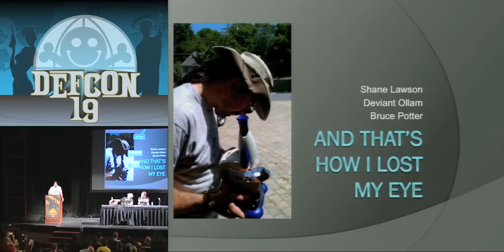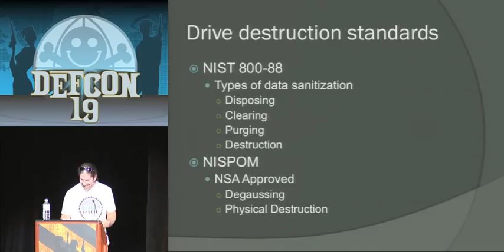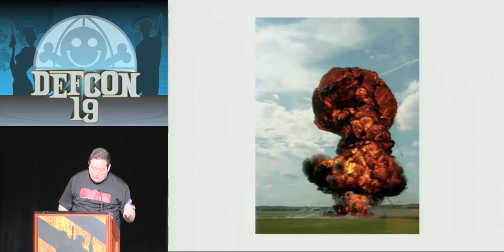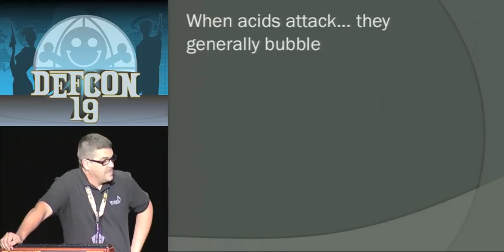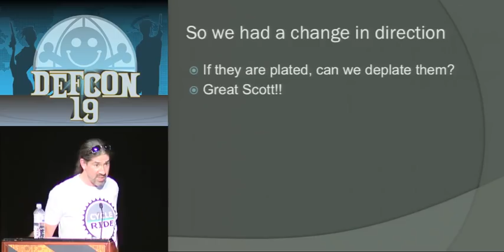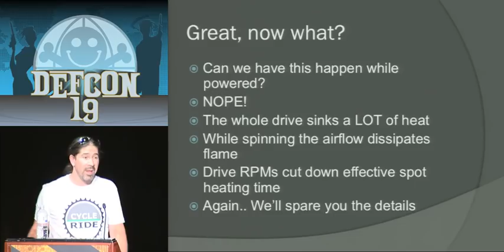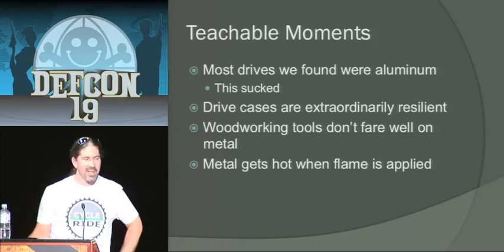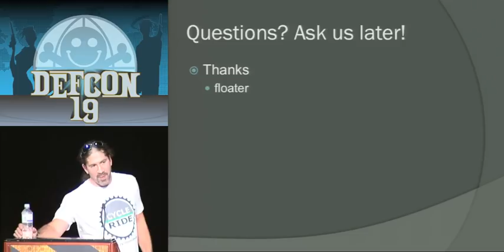DEF CON 19 - Lawson, Potter, and Deviant Ollam - And Thats How I Lost My Eye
Shane Lawson, Bruce Potter and Deviant Ollam - And That's How I Lost My Eye: Exploring Emergency Data Destruction
Are you concerned that you have become a subject of unwarranted scrutiny? Convinced that the black helicopters are incoming and ruthless feds are determined in to steal your plans of world domination? This talk explores several potential designs for quick and ruthless destruction of data as a last resort, break glass in case of emergency type of situation. Projectiles and chemical warfare will be involved along with other methods. Each method carries risk, reward, and near certainty for bodily harm. You might lose an eye, but you will keep your freedom with these techniques and remain to fight another day.

Shane Lawson is a Senior Security Engineer for Tenacity Solutions, Inc. +He creates and tests secure network solutions for various commercial and government clients, advises on security policy development, and provides physical security guidance to multiple clients. +Prior to this, he was a senior technical advisor for multiple US Navy carrier and expeditionary strike groups, specializing in information security and joint communications. +Shane is a US Navy veteran, where he served as an information systems security manager and communications watch officer for over ten years. In his spare time he is actively involved in physical security research and exploitation and is a member of the Fraternal Order of Locksport (FOOLS).

Bruce Potter is the chief technologist and cofounder of Ponte Technologies. Prior to founding Ponte Technologies, Mr. Potter served as a Senior Associate at Booz Allen Hamilton for almost four years where he lead a team focusing on emerging technologies such as wireless security, software assurance, trusted computing, and advanced computer network defense capabilities. In his role at Booz Allen, Mr. Potter served as a technologist overseeing a variety of client engagements as well as managing the day to day operations and logistics of his team. Prior to joining Booz Allen, Mr. Potter held several jobs focused on security and network operations including managing network and security operations for Network Solutions and CTO for a transaction processing startup in Anchorage, Alaska. Mr. Potter has coauthored a number of books including "802.11 Security" and "Mastering FreeBSD and OpenBSD Security" published through O'Reilly. Mr. Potter also regularly writes articles and presents at a wide variety of security conferences. Mr. Potter is the founder of The Shmoo Group of security, crypto, and privacy professionals. Through The Shmoo Group, Mr. Potter assists with a number of open source projects and the yearly ShmooCon security conference held in Washington, DC.

Deviant Ollam is a value-sized bucketful of free fun who enjoys all things related to physical security and many things that aren't. Among the non-lock and non-gun things that he adores are taro smoothies, reindeer meat, jersey-knit bedsheets, and surprise hugs. He will totally rock on in karaoke at everything from the Ramones to the Grateful Dead to Joan Jett to Frank Sinatra to Lynyrd Skynyrd so hand him a drink and pass him the microphone.